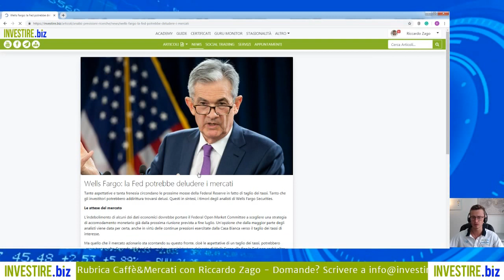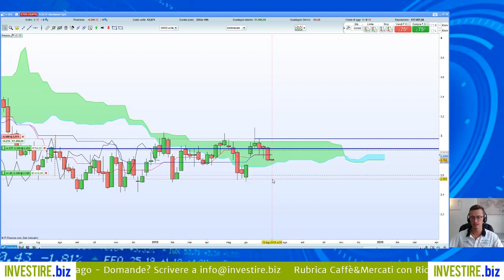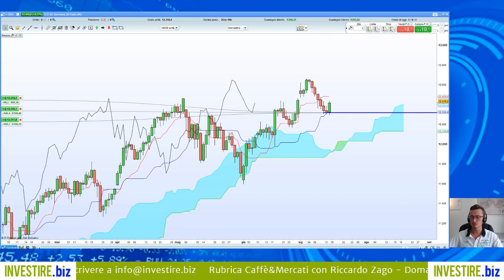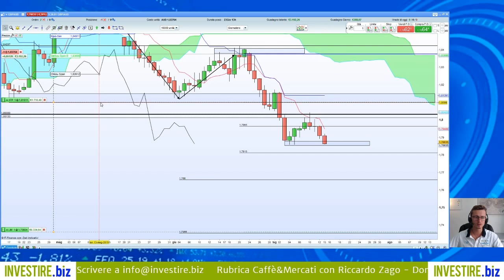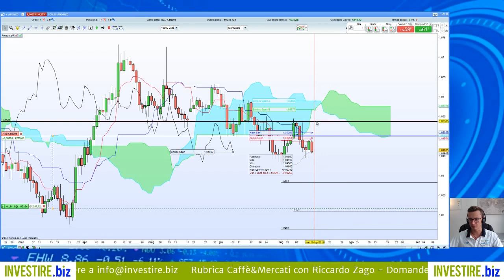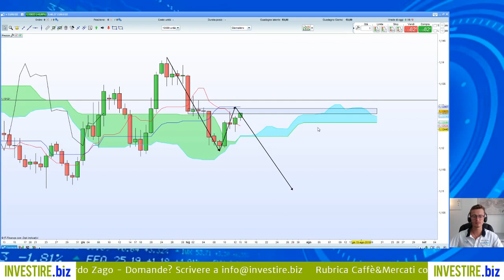Caffè&Mercati - Mediaset s.p.a. continua la sua discesa